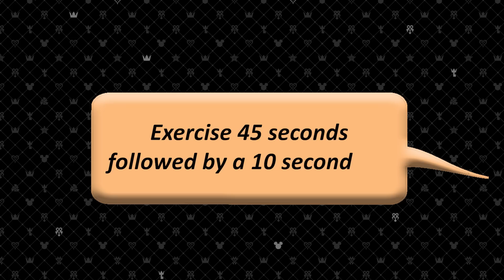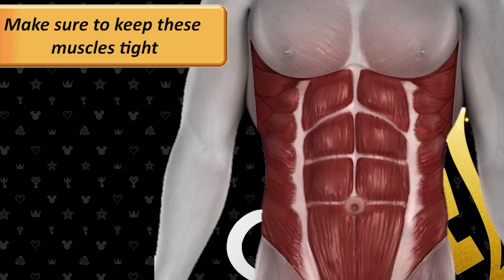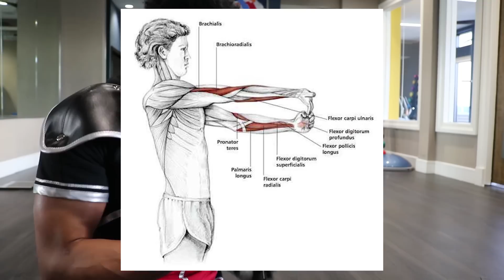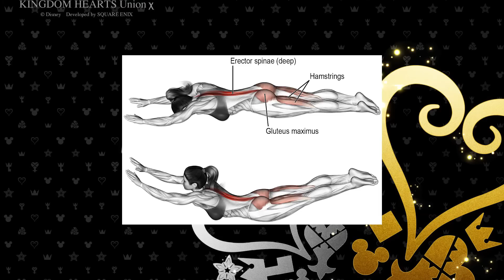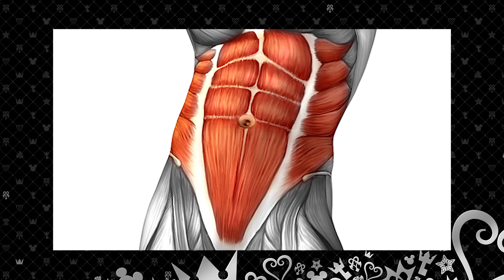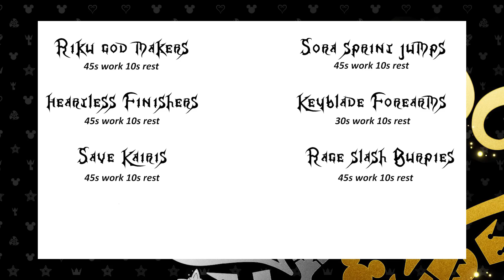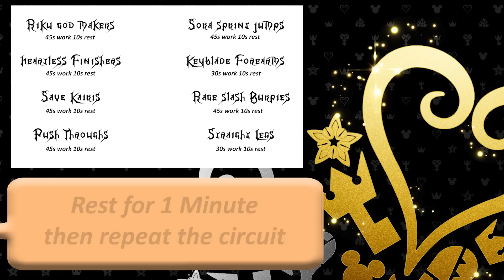Kingdom Hearts Workout |Tough Like The Toonz EP 40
With Kingdom Hearts 3 being released and absolutely blowing me away I felt it was time to give the KeyBlade Masters a Proper Workout routine since they are all so fast, athletic and powerful. So on Today's tough like the toonz lets help you get some Jacked arms like Riku and stamina like Sora so yall can fight well against the Heartless!

FULL WORKOUT (Repeat 4-6 times)
45 seconds Side to Side Push-ups
45 seconds Sprint Jumps
45 seconds Jumping Sword Slashes
30 seconds Wrist Curls(the other hand as pressure)
45 seconds Back Extensions With arms and legs up
45 seconds Burpee+Slashes
45 seconds Push-Through Crunches
30 seconds One Leged Raise (each leg)
Rest 10 seconds between exercise and 60 seconds at the end of the circuit.

FaceBook Page for those who have facebook and want to see Goofy old pics of me and get video updates
Twitter for Funny updates and Funny Tweets Also to see how I cook
Instagram where model and show badass Fitness and Martial Art Skills Im learning
If you'd like to support me and help me and my fam out when I upload videos heres my